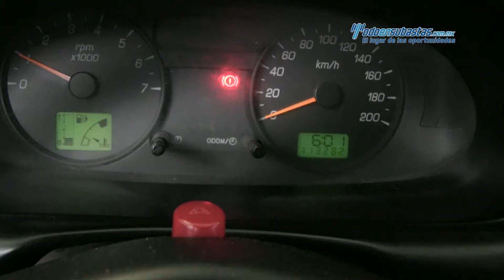Ford - Courier L4 2011 - B7902090